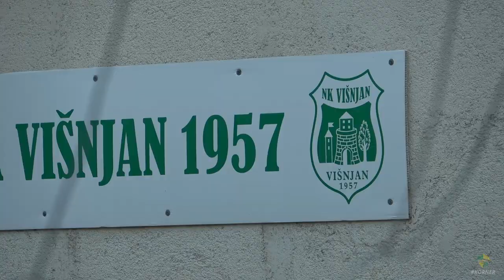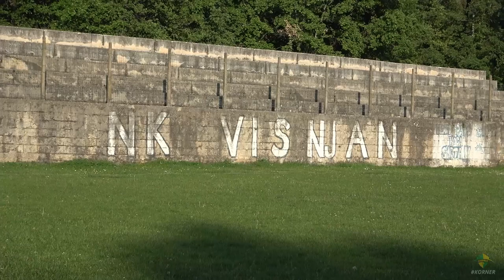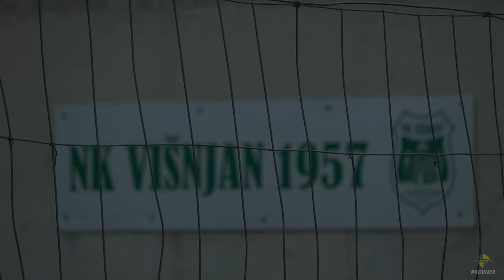KORNER | EMISIJA O NOGOMETU U ISTRI | EP 7